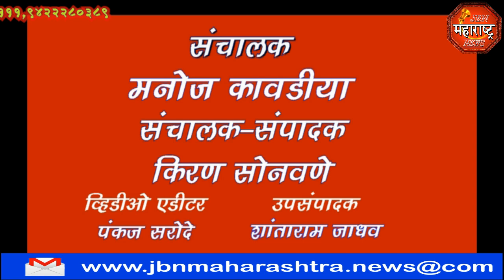jbn maharashtra news jalgaon